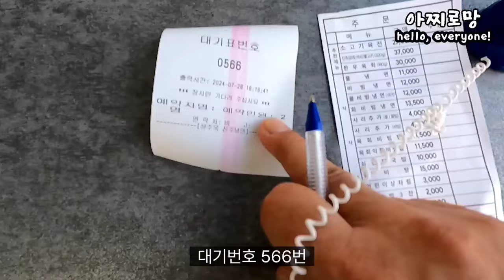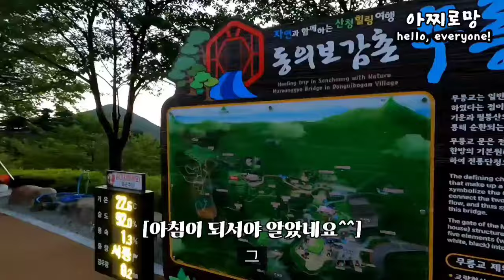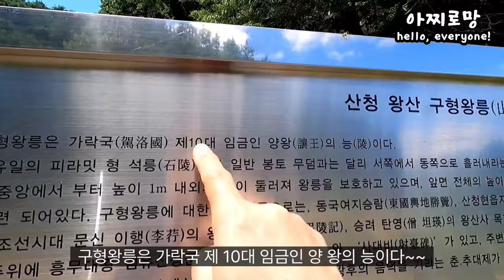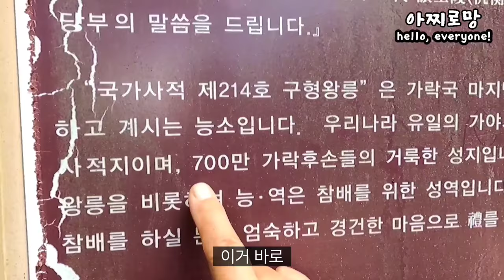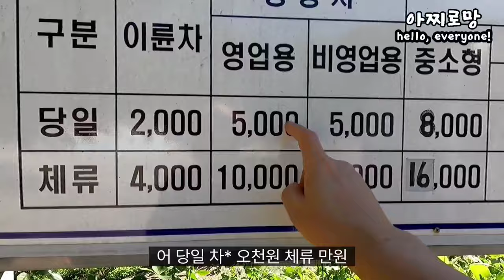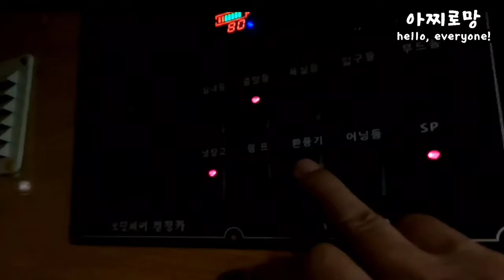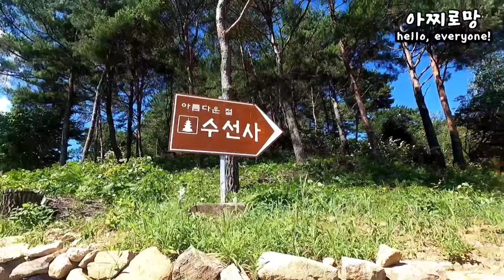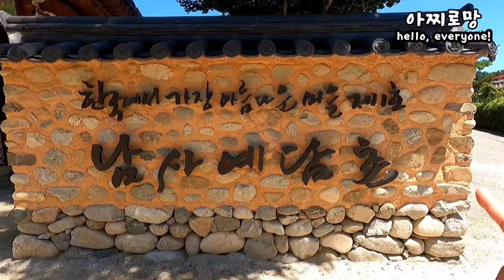[경남산청차박]처음이라 모든게 어색했던 캠핑카 지리산 산청여행👍동의보감촌,수선사,구형왕릉,하동송림공원,대원사계곡 Korea Travel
드디어 캠핑카(오딧세이 캠핑카) 첫 여행  영상이 나왔습니다

가는 곳이 앞마당이고 내 쉴 곳이 되는 마법 같은 캠핑카여행~
경남 산청에 차박지 두곳도 소개 드리니 꼭 시청바랍니다

얼떨떨 하고 서투르지만 그것도 즐거웠던
캠핑카 첫 여행~

이 영상이 조금이라도 도움이 되셨다면
한번씩 부탁드립니다

감사합니다 ~아찌허니로망